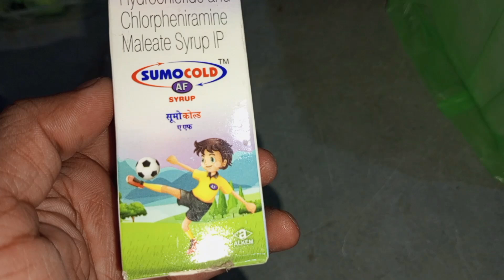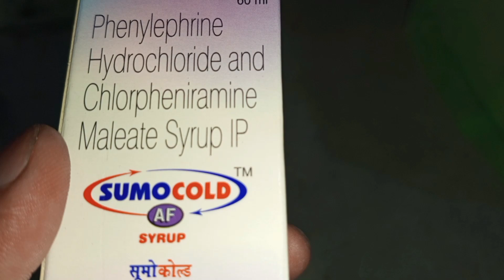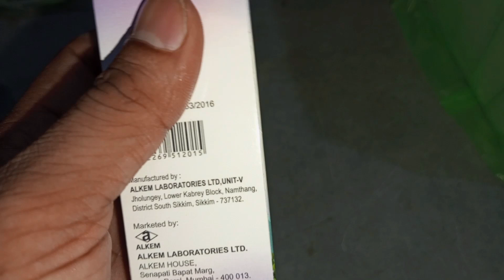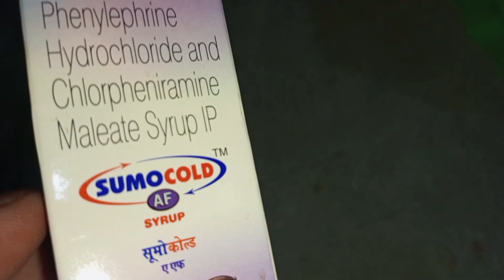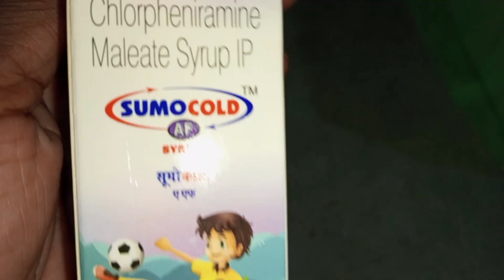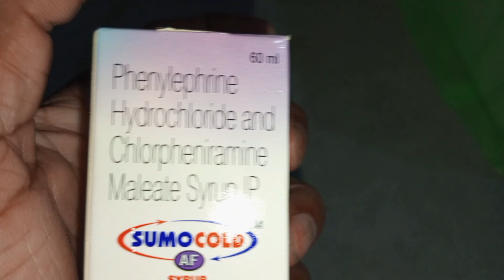Phenylephrine hydrochloride & chlorpheniramine maleate syrup uses in hindi | Sumocold syrup AF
दोस्तों इस वीडियो में हमने आपको सामान्य जानकारी दी हे कृपया ये दवा आप डाक्टर की सलाह से ले धन्यवाद||